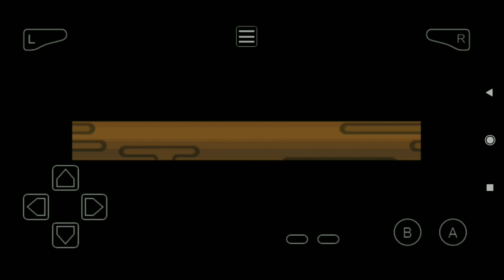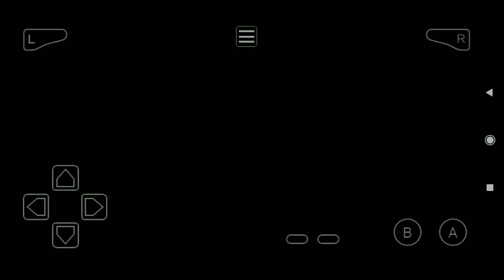Pokémon GS Chronicles - Sprout Tower